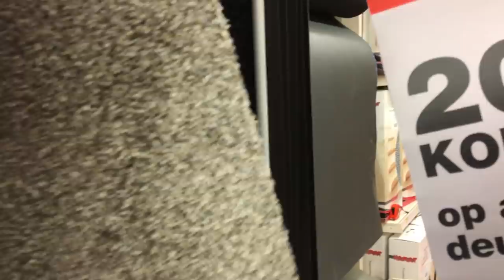IK KAN GEEN KEUZES MAKEN | Alfredo Hernando | VLOG #33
In deze video kunnen jullie zien wat ik allemaal doe naast mijn werk. Opnames bij ZoominTV voor mijn intro, daarna schoenen shoppen met Ryan, een deurmat uitzoeken voor het nieuwe huis en tot slot gaan we naar Given in het Fashion Centre in Amsterdam voor een nieuwe outfit.
Wat erg duidelijk naar voren komt is dat ik wederom weer eens geen keuzes kan maken. Toch vond ik het leuk dit met jullie te delen.

Greetz